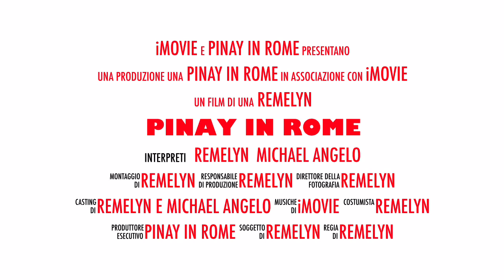Second Intro | Downtown Rome | Pinay in Rome Vlogs